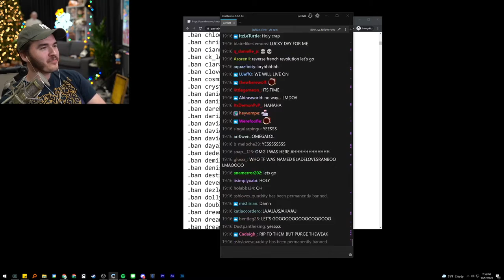Jschlatt bans all smp related names from his twitch stream 💀